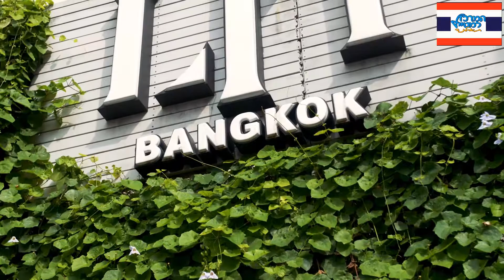תאילנד בנגקוק הקוואסן